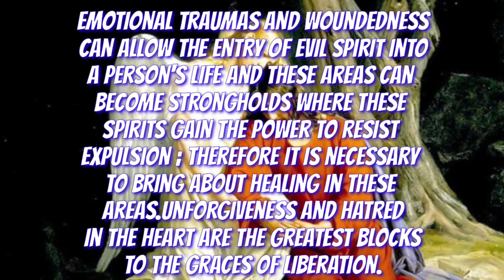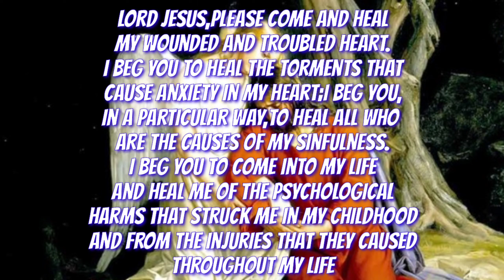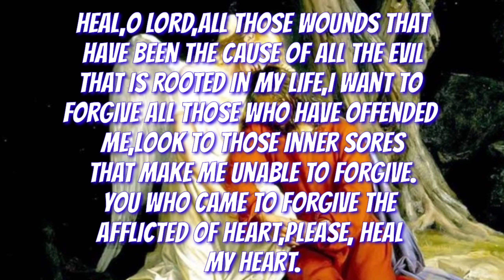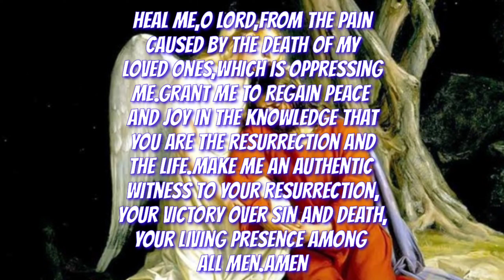Prayer for inner healing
taken from the book of Catholic Handbook of Deliverance Prayers
by: Fr.Jose Francisco C. Syquia